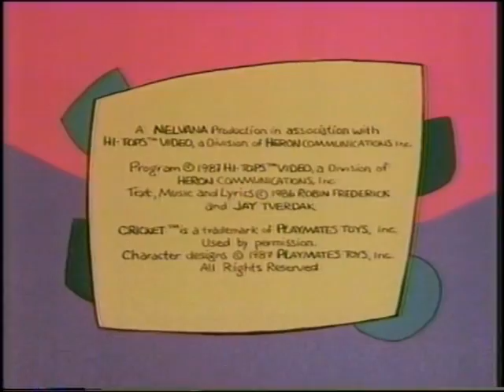Cricket's Clubhouse - Vol. 1 (part 2 of 2)